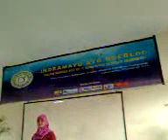Artis Solo Asal Indramayu Ini Sangat Serasi dan Romantis Saat Bernyanyi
Belum banyak yang mengenal tentang sosok mereka berdua "Nesaga Band", bagaimana aksi mereka dalam menghibur saat acara seminar Blogger Mangga di SMPN 1 Gabus Wetan, Kamis 30 Oktober 2014? Ini dia liputannya.